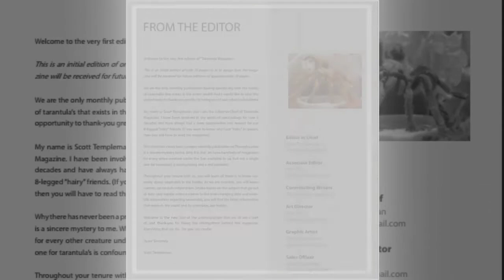TARANTULA MAGAZINE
The world's FIRST and ONLY monthly magazine publication for tarantula enthusiasts.

Tarantula keeping/husbandry is one of the largest growing hobbies in the world, with an estimated current number of at least 100,000 people actively involved in the hobby worldwide.

Yet, there are no monthly publications, either in electronic format or in print, to be found for this huge number of hobbyists that exists... and that number of enthusiasts is exponentially growing.

It is our aim to remedy this with "Tarantula Magazine", the World's First and Only monthly publication aimed specifically at the tarantula enthusiasts.

The funding of this project will guarantee the first year, (12 issues including the initial SNEAK-PEEK edition) of electronic publication of Tarantula Magazine. This will cover all costs associated with editorial staff, photography, advertising and the required internet-related costs such as website implementation and hosting.

Once we garner and establish the huge customer/subscriber base that is out there just waiting for the magazine to "go live", then the magazine should be financially stable enough to begin the steps required to get the magazine into the realms of printed publication, whilst simultaneously continuing the electronic publication running concurrently.